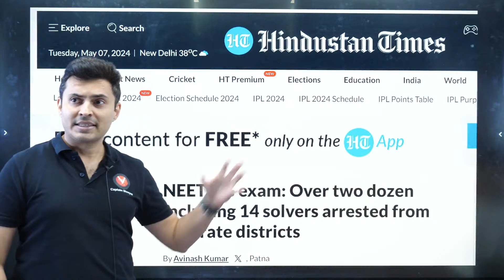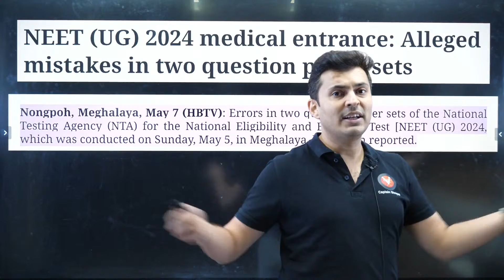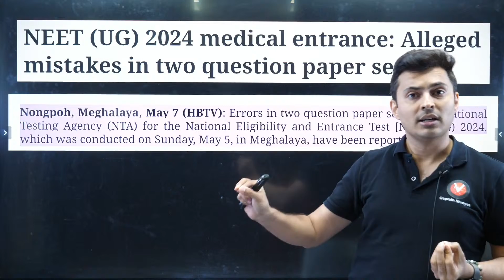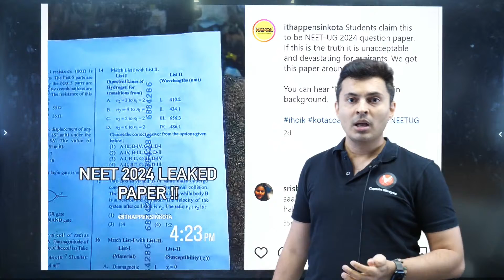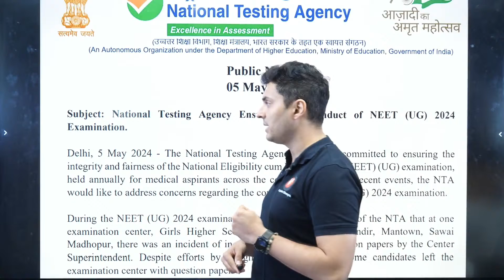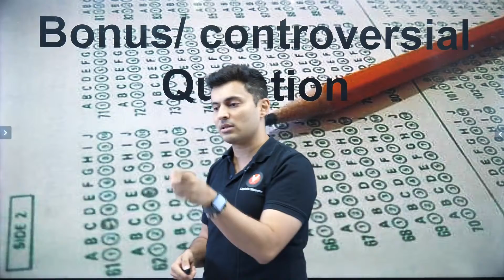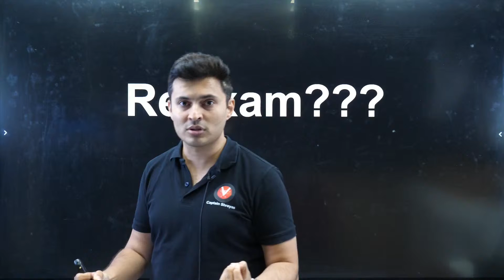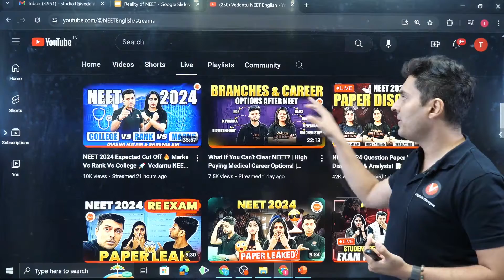🤔NEET 2024 Safe Score | NEET 2024 Expected Cut off 😱 NEET 2024 Exam Reality | Shreyas Sir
After NEET 2024 Exam , aspirants are eager to gauge the NEET 2024 safe score and NEET 2024 expected cutoff. The anticipation is real, and the pressure is on. Don't miss out on crucial updates as we navigate through this pivotal moment in the undergraduate medical entrance journey. 🤔😱